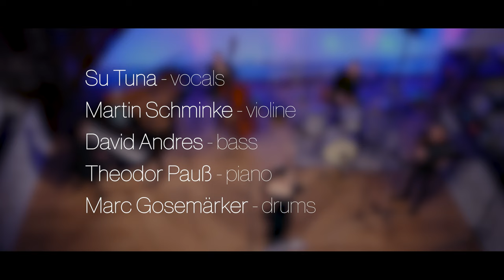Su Tuna & Ensemble - I lost myself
I lost my self - covered by
Su Tuna & Ensemble

Su Tuna - vocals
Martin Schminke - violin
David Andres - bass
Theodor Pauß - piano
Marc Gosemärker - drums

Live recording
at the Neanderkirche Düsseldorf 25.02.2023

Ton, Video & Licht by SUMA Productions Düsseldorf